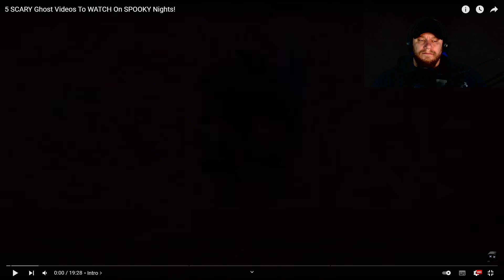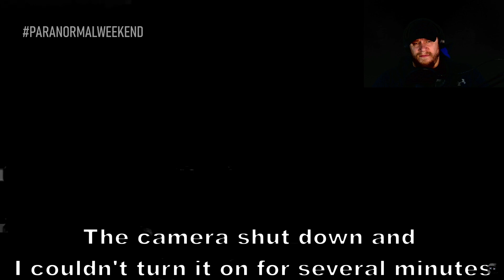Reaction! The 3X Spookyyyy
The 3X